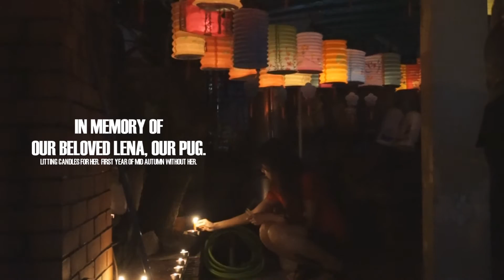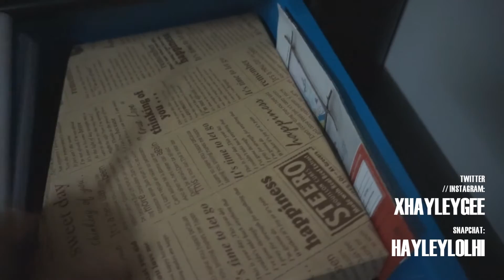MID AUTUMN | HOLIDAY VLOG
The history of mid-autumn! I really don't know what its actually about but I googled the story and you can have a read at Wikipedia lol! I almost got it right :P